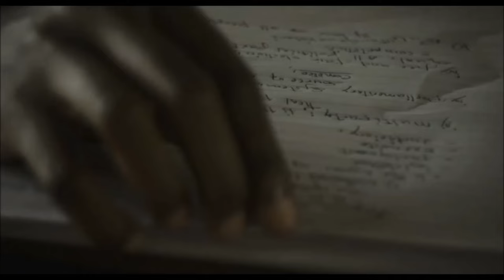Linex Ft Diamond Platnumz | Salima | Official Music Video HD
Watch and share the brand new music video "Salima" by Tanzanian artist Linex featuring Diamond Platnumz.

Digital promotion by Ziiki Media!!